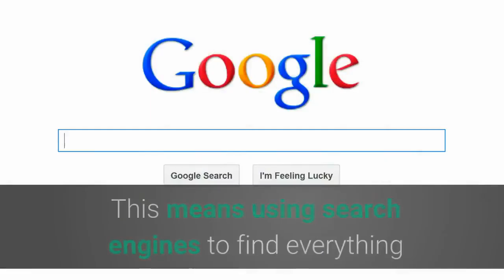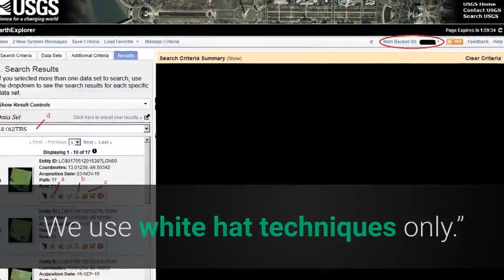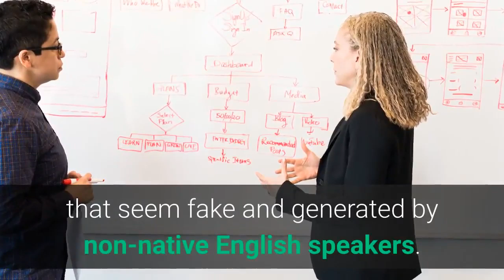N.J. Local Digital Video Marketing Consulting Firm Helps Companies Rank Page#1 Monmouth Jnctn NJ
Being found on page one of a search increases the chances of increasing revenue for your business. Lakewood N.J. Local Digital Video Marketing Consulting Firm Helps Companies Rank On Page One of Major Search Engines